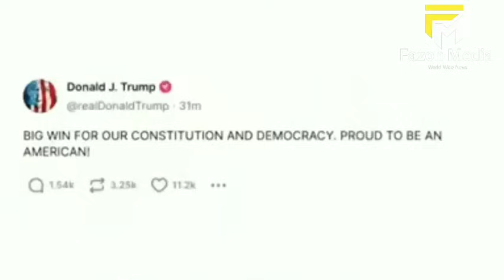KINACHOENDELEA MAREKANI: TRUMP AWAKA MATOKEO YA URAIS| KAMALA ATUPWA MBALI KWA ASILIMIA KUBWAAA